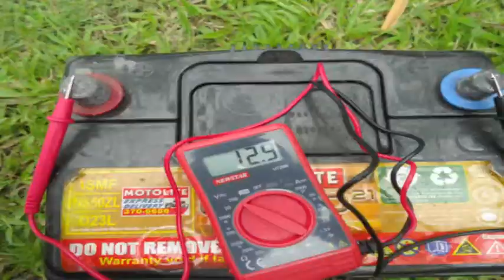SOLIT solarpoweredstreetlights prototypevideo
SOM students partnered with AIC on Solar-powered Street Light for their Marketing Class :)